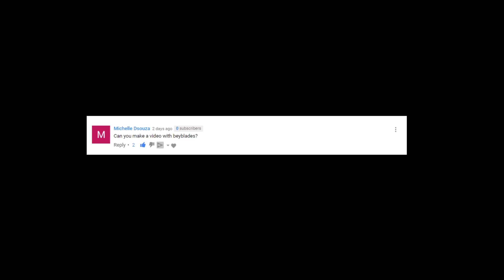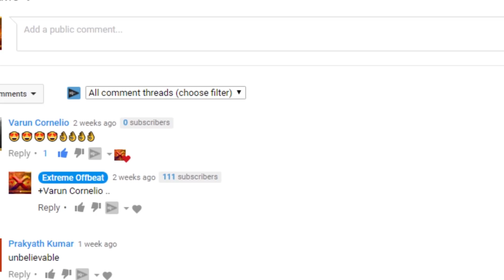BEYBLADE BATTLE IN DESI STYLE 2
@varun_cornetto  Anybody interested to buy beyblade